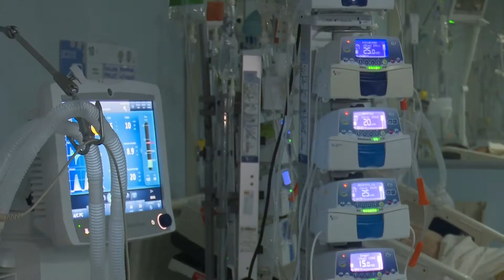¡AUMENTARON LOS CASOS DE COVID 19 EN EL HOSPITAL ISIDRO AYORA DE LOJA!